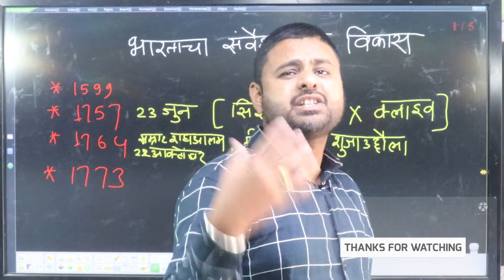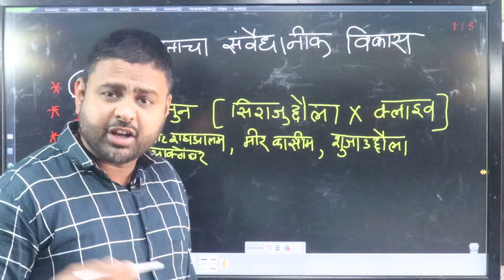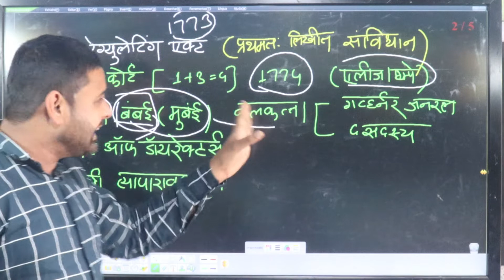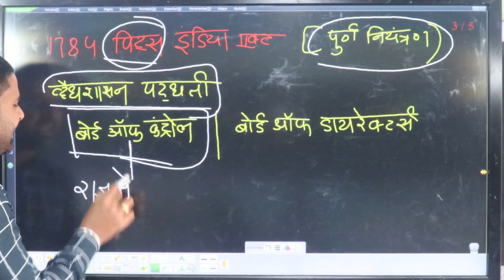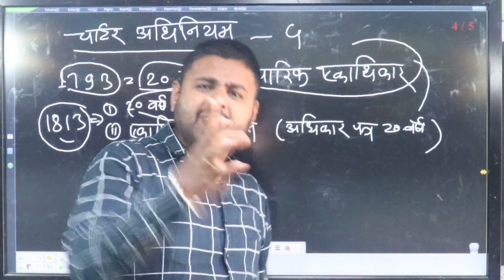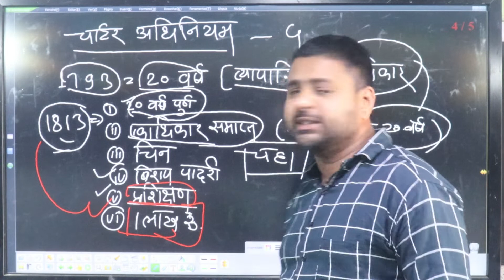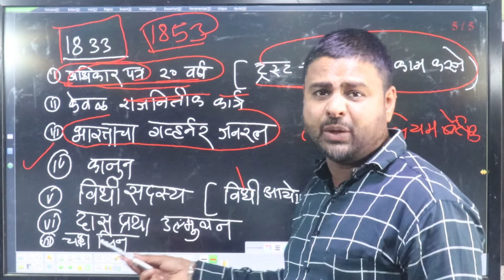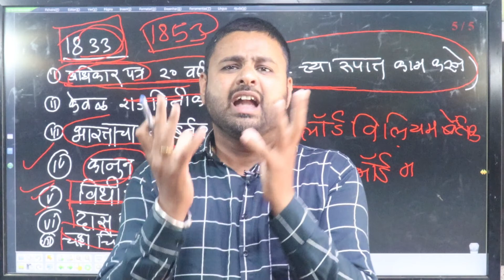भारताचा संवैधानिक विकास 1773 To 1833 \\ रेगुलेटिंग Act , चार्टर Act 1793, 1813,1833 L 1